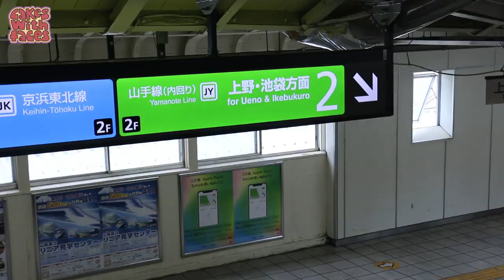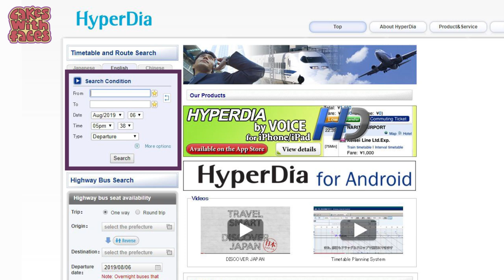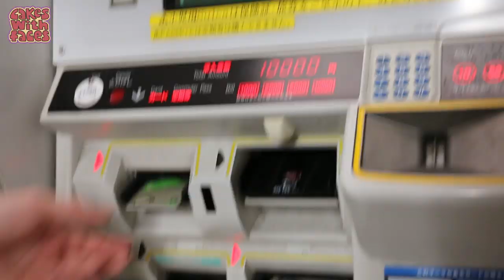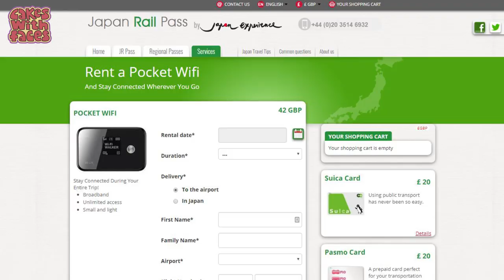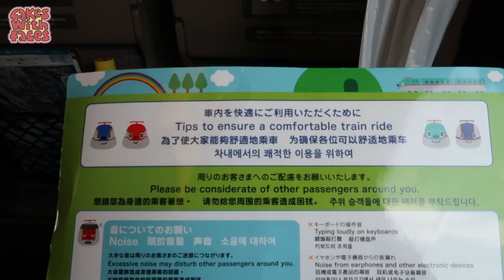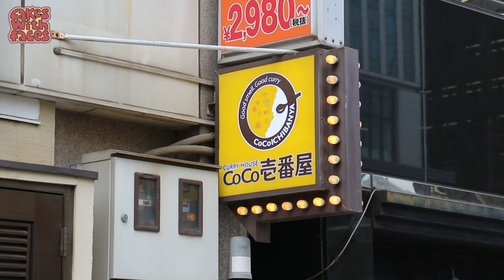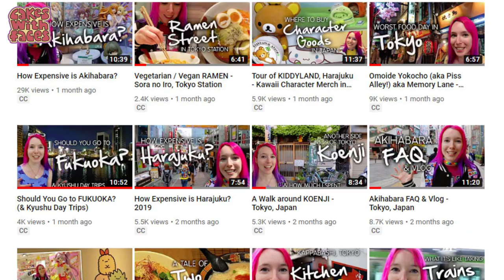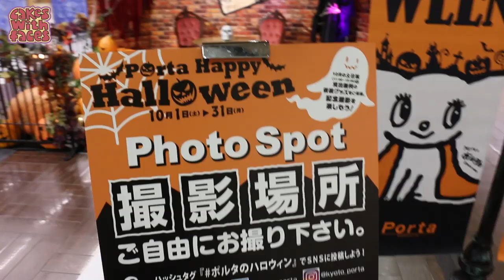Tips for going to Japan for the Rugby World Cup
Tips for going to Japan for the Rugby World Cup 2019. Your survival guide to Japan: how to get around, bullet trains, food, money, weather and more.

**More tips in my Japlanning series:

The Rugby World Cup is from 20th September 2019 until 2nd November 2019, with venues at stadiums all around Japan, from Kyushu to Hokkaido. Japan's an amazing country and it's a chance to explore it beyond the major tourist spots. I've been travelling to Japan for almost 10 years, so here are my tips and FAQs for your first trip to Japan.

- What if you don't speak Japanese
- How to get around (including bullet trains, JR Pass vs Suica card)
- Internet / pocket wifi
- Money - cash or cards?
- Things you need to know (ettiquette and Japanese culture)
- Food
- Weather
- Bars in Japan
- Crime/safety - are there any bad areas to avoid?